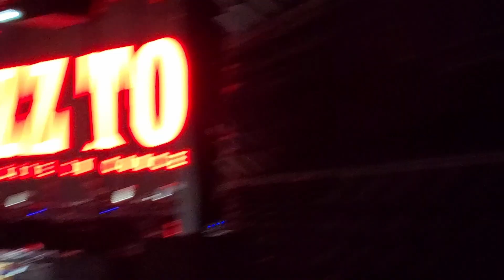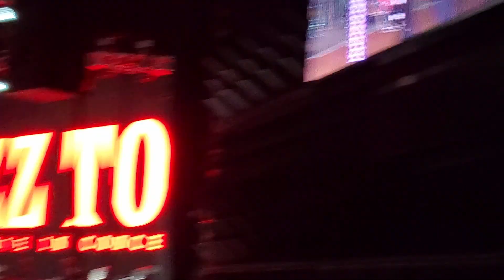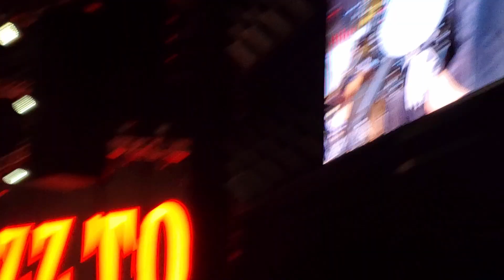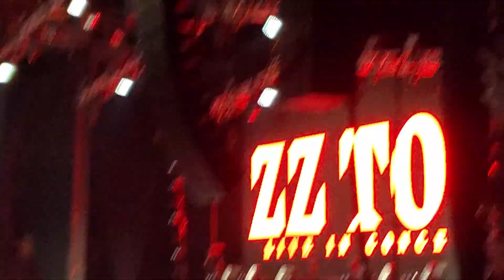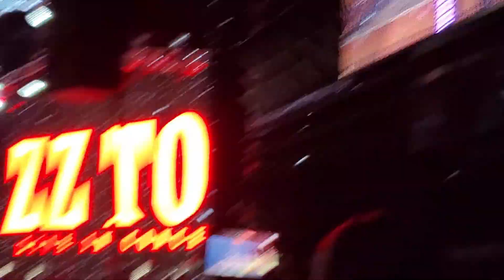ZZ Top Live 9-13-24 The End Of Tube Steak Boogie & La Grange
My phone stopped recording and had to hit record again to get the rest of the concert.